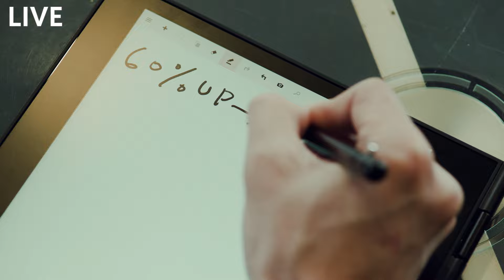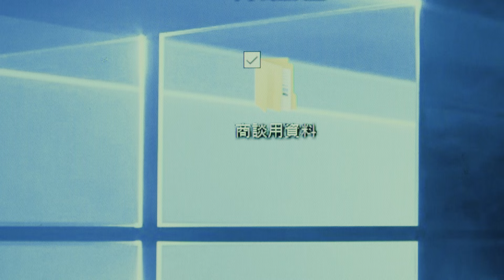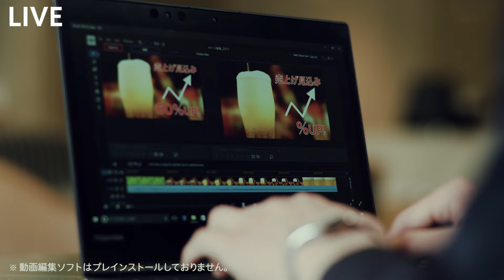あの松木安太郎氏が名言連発の絶叫解説! 衝撃の結末編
ビール営業 鈴木の本当の戦いはここからだった…最後は驚きの展開に!!!
数々の名勝負を解説してきた松木安太郎氏がビジネスという名の新たなフィールドで絶叫解説を披露!